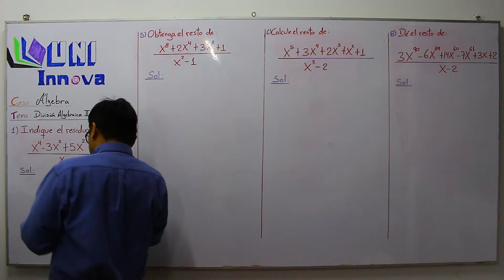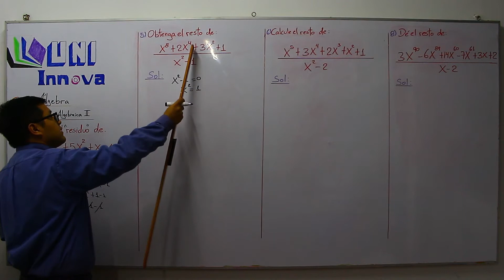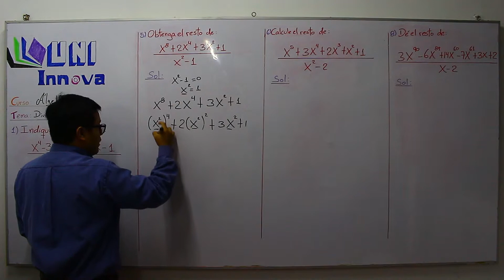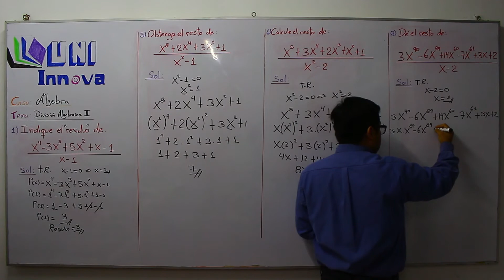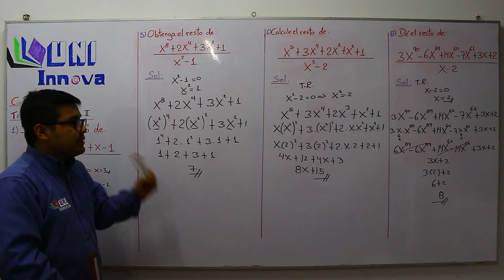División algebraica II - 03 - X - 2do II BIM